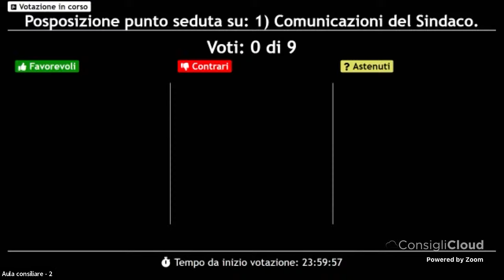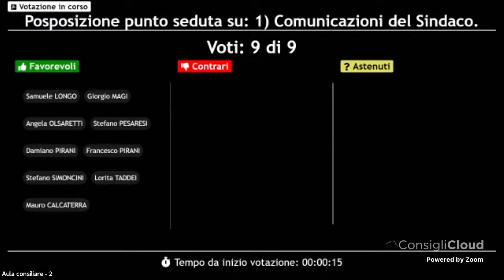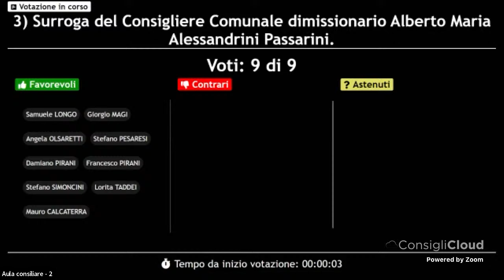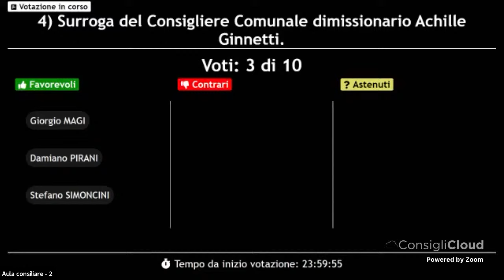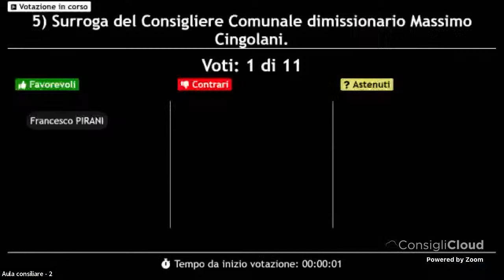Comune di Osimo Convocazione Consiglio d'urgenza 13 settembre 2024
canale istituzionale - Consiglio